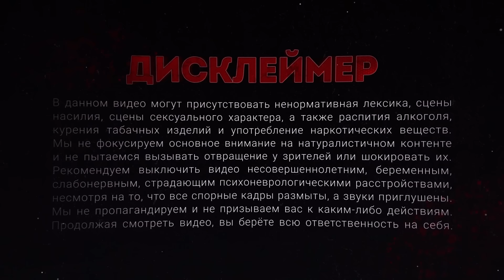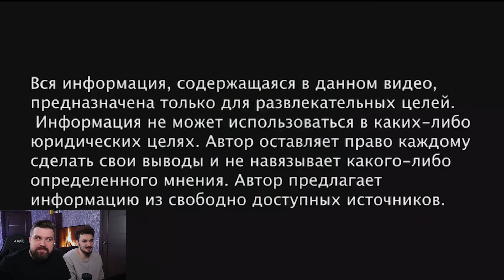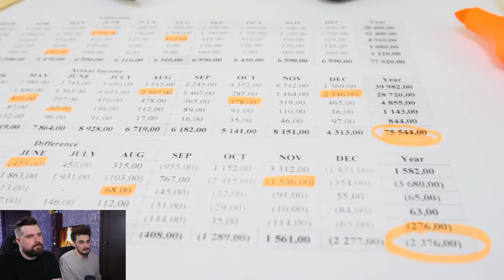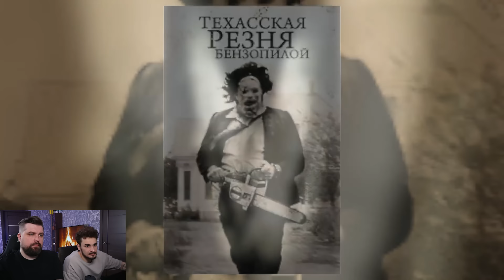ДЕЛАЛ ИЗ КОЖИ ЛЮДЕЙ КРЕСЛА - КОЖАНОЕ ЛИЦО В РЕАЛЬНОСТИ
Смотрим и делаем реакцию на видео «Реальная история Техасской резни бензопилой» с канала «Записки Ричарда»: @valentrye